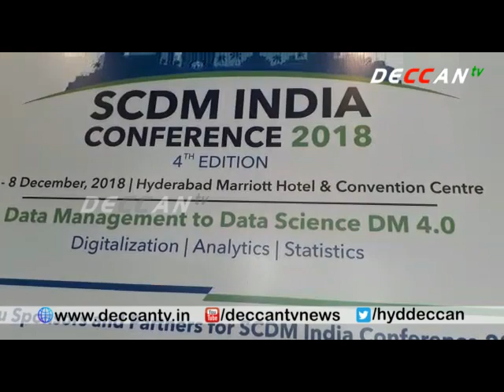Data Management & Data Science India Conference India 2018 || Deccan TV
Data Management And Data Science India Conference India 2018 Organised By "Ancla" In Association With Novartis